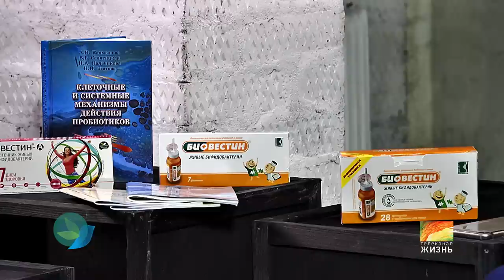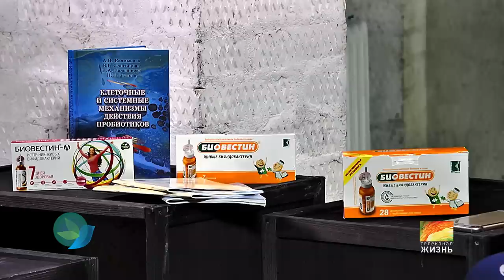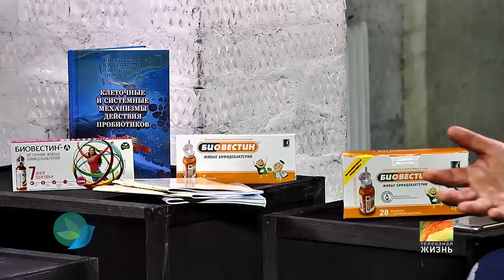Пробиотики Биовестин: как поддержать организм во время химиотерапии и после.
Пробиотики Биовестин улучшают эффект от химиотерапии и повышают иммунитет.

Сегодня Ольга Ушакова в программе «Планы на жизнь» беседует про здоровье, причины плохого самочувствия после химиотерапии и способы преодоления побочных эффектов лечения с доктором наук, профессором А.И. Калмыковой из Новосибирска.
  Сейчас все больше людей сталкивается  с онкологией, с диагнозом рак. Пробиотики — это новое в лечении рака, их уже применяют в онкоцентрах. Анна Ивановна расскажет как пробиотики могут помочь в лечении онкологии и улучшить эффект от химиотерапии.
  Какие результаты увидели онкологи после применения Биовестина у своих пациентов. Как  восстановить микрофлору кишечника с помощью пробиотиков, а также как влияет Биовестин на укрепление иммунитета? Как повысить иммунитет ребенка?  И могут ли лакто- и бифидобактерии помочь детям с диагнозами аллергия, атопический дерматит и дисбактериоз кишечника. Также в разговоре раскроются и другие тайны сохранения здоровья: почему у человека становится больше энергии, улучшается настроение и как восстановить иммунитет.

01:35 -  Что такое Биовестин .
04:40 -  Как влияет биовестин на онкопациентов.
07:20 -  Какую проблему решают пробиотики для онкопациентов.
08:00 -  Откуда взялись бифидобактерии.
10:38 -  Что еще дает Биовестин онкопациенту.
14:30 -  Что такое дисбактериоз.
16:00 - Как влияют бифидобактерии на иммунитет.
19:35 - Когда можно увидеть эффект от препарата.
20:30 - Как влияет Биовестин на детей.
22:00 - Как принимать Биовестин.
25:30 - Почему сейчас так актуально применять Биовестин.
28:30 - Чем Биовестин отличается от других пробиотиков.
33:10 - Клинические исследования Биовестина.
37:10 - Рекомендации для онкопациентов
39:08 - Виды Биовестина.
44:03 - Где можно приобрести Биовестин.
45:30 - Советы зрителям.

Автор и ведущая - Ольга Ушакова, лауреат Всероссийской премии "Будем жить!" за вклад в борьбу с раком, кандидат в мастера спорта и чемпион мира по пауэрлифтингу.
Режиссер - Андрей Холенко.
Продюсер - Алёна Шмакова.

Телеканал ЖИЗНЬ - это авторские программы 🎬 и авторское Кино🎥!

15 лет назад весь мир начал заниматься микрофлорой.
Понимаете, вот у нас так много микробов и они так много для нас делают! Флакончик взяли в рот набрали, прополоскали и проглотили. Иногда именно во время химиотерапии начинается диарея приходите приостанавливать лечение.
  Да…
А «БИОВЕСТИН» позволяет не останавливать это лечение. Это же соблюдение тайминга лечения, значит эффективность главной основной терапии будет существенно выше.
Результат лечения естественно будет тоже выше.
Кишечником мы с окружающим миром общаемся больше чем кожей.
О планах на жизнь.
Моих планах на жизнь?
Конечно ваших.
Мне кажеться чем дольше я живу, тем больше у меня планов в этой жизни.
Здравствуйте, дорогие друзья! С вами я Ольга Ушакова и наша программа «Планы на
жизнь». Гостья нашей студии приехала из Новосибирска - доктор биологических наук Калмыкова Анна Ивановна.
Здравствуйте Анна Ивановна !
Добрый день!
Очень рада, что вы к нам добрались. У нас такая история произошла - в нашем чате «Доброе место» стал известен ваш продукт Биовестин. Многие девочки его принимали во время химии и получили хорошие отзывы. Есть те, которые ничего не знали, но тоже захотели попробовать и фактически это был ажиотаж. Просто сейчас его наверно применяют все, но многие по крайней мере в нашем чате. Что же это за в волшебный такой продукт «Биовестин»?
Ольга прежде всего хочу вас поблагодарить за то что пригласили. Спасибо большое спасибо, теплый прием. Что же такое Биовестин? Очень сложно сказать одним словом, что такое Биовестин. Но в рамках вот понимания- это пробиотик. То есть пробиотик которые если перевести «ПроБио» - это называется «За жизнь». Так вот, продукт такой, я даже не называю его препаратом.